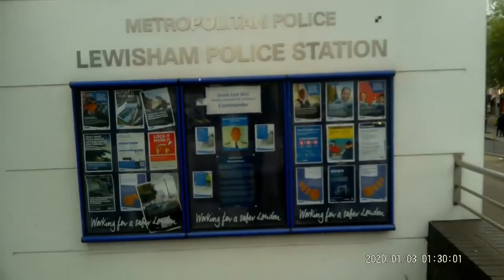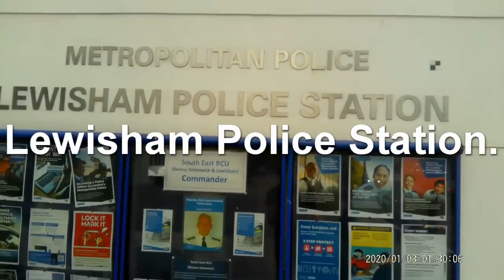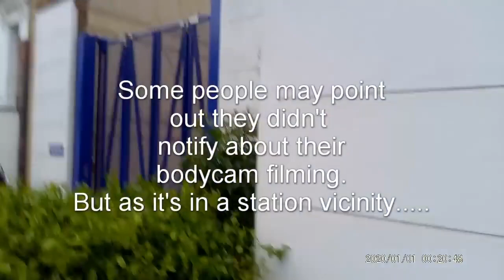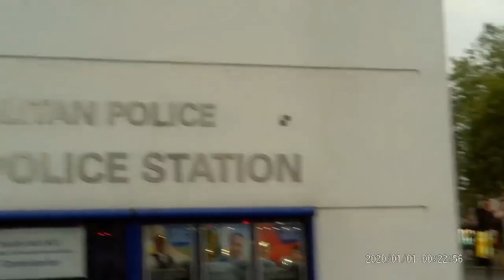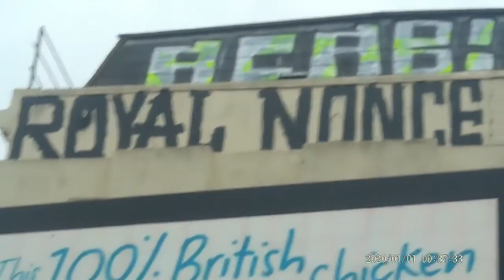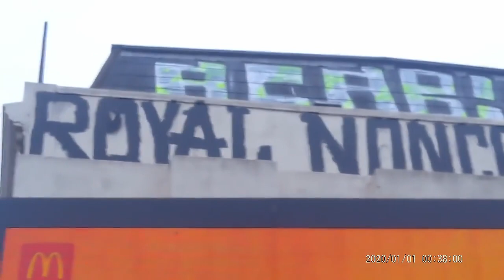Lewisham Police Station We Can Seize Your Camera!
LEWISHAM POLICE STATION.
I was helping a pal move home in Stratford - only a few miles from somewhere I've been wanting to visit ever since seeing the Draconian treatment they dished out to some other Auditors last year.

As it turned out Lewisham wasn't as bad as i.ve seen others suffer. The officers were irritated but didn't let that , or ego,  distract them from duty. Its a Rare Ability in police so for that , I have to commend them  !